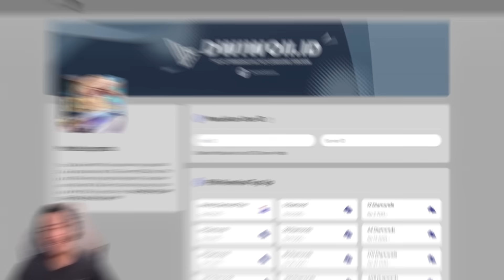Kesel Banget Sama Hero Nana? WAJIB BANGET Kalian Tonton Video Ini - Mobile Legends